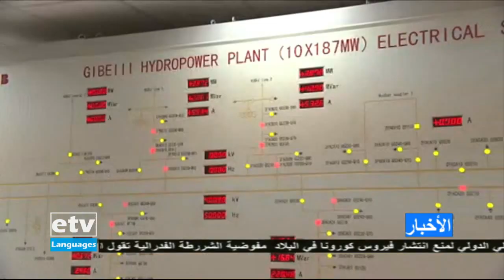أخبار عربية Jan,30/2020|etv